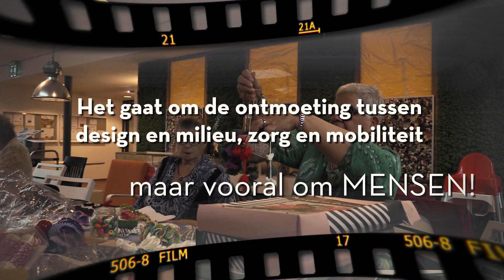Trailer expositie Vitalis tijdens DDW 2018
De expositie Zilver G’Oud is van 20 – 28 oktober dagelijks van 10.00 – 16.30 uur geopend op WoonincPlusVitalis locatie Berckelhof.